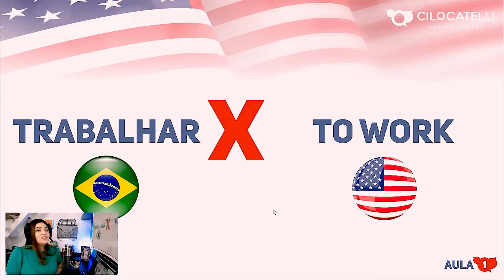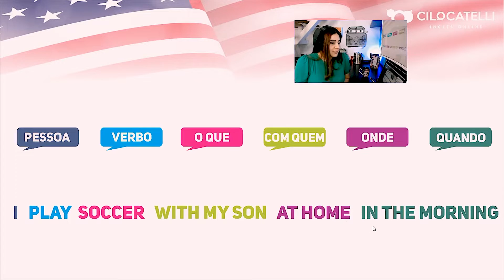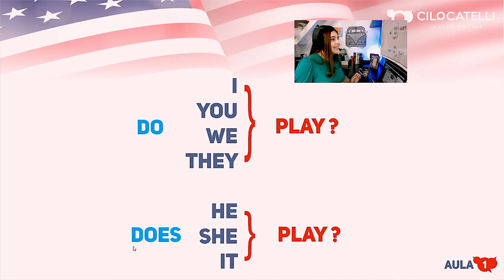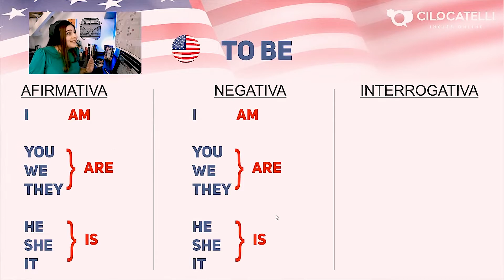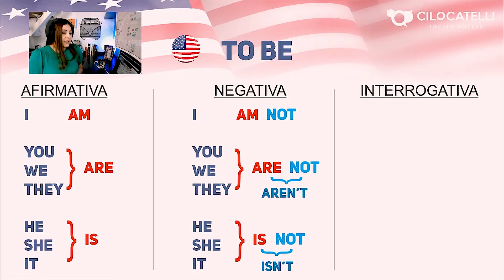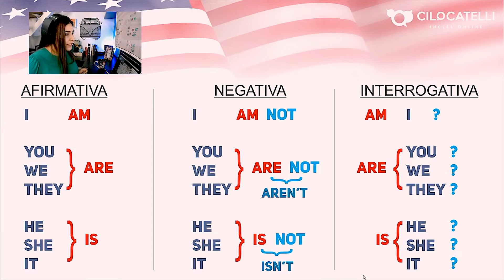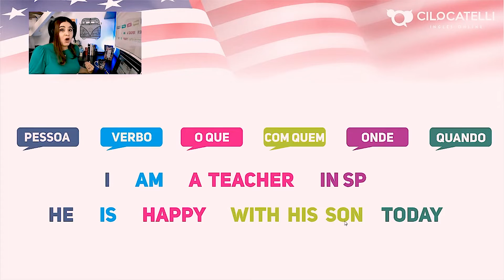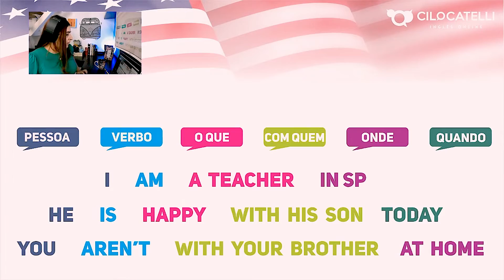DOMINANDO O VERBO TO BE - AGORA O NUNCA!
Quero te ensinar uma vez por todas de uma forma bem simples e objetiva sobre o verbo to be, não existe segredo algum, mas muitos tentam ensinar de uma forma muito complicada e acaba desanimando quem está começando os estudos.

Nessa live eu fiz um resumo de nosso primeiro aulão sobre present tense e na sequencia entramos no verbo to be que é o assunto dessa nossa aula, caso queira assistir a primeira live inteira vou deixar o link logo abaixo.

Quer entrar para nosso grupo no whatsapp?
➤Segue o link, nesse grupo dou dicas diárias de inglês e tiro dúvidas dos alunos.

Conheça meu curso completo de inglês do zero ao avançado.